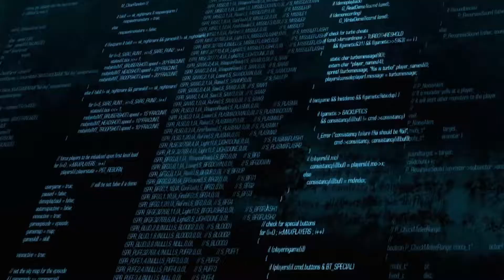PC - Mad Games Tycoon #03 - Der Boehse Ole steigt ein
► Spiel: Mad Games Tycoon
► Wirtschafts Simulation im Games Bereich

► Info
Das 2. Spiel ist in Arbeit, es soll etwas ganz besonderes werden. Um das Team zu unterstützen suchen wir uns einen neuen Mitarbeiter, ein Glück das der "Boehse Ole" gerade Zeit hat. Mit einem frisch gestärkten Team geht es an das neue Killer Game.